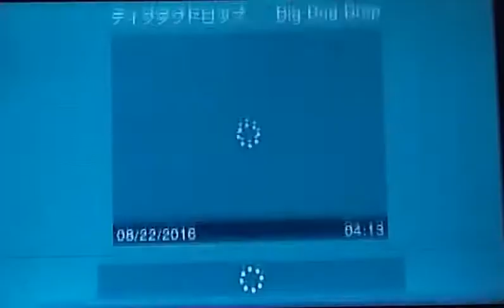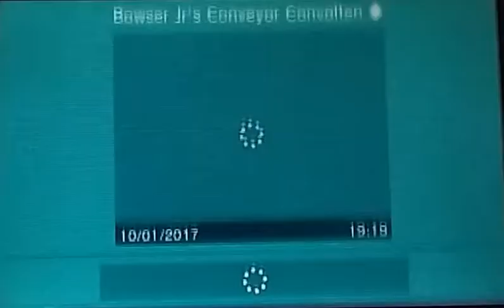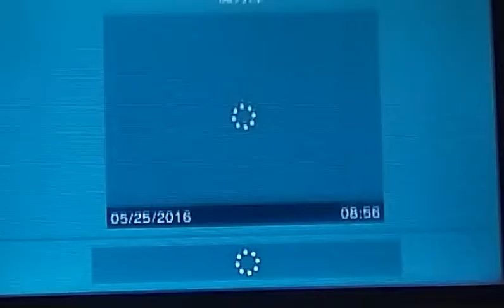Super Mario Maker 3DS- I suck...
This is my favorite  video I am most proud of it so enjoy Mario Maker